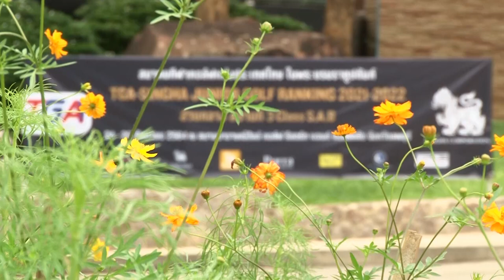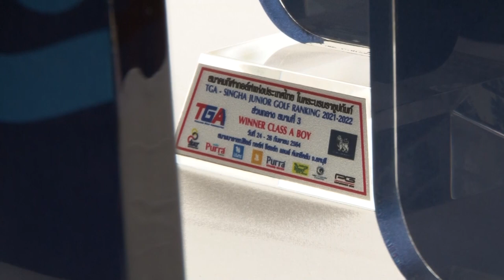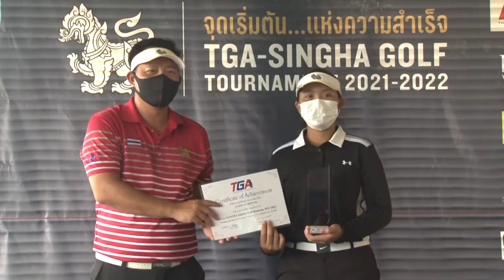ภาพข่าวการแข่งขันกอล์ฟเยาวชนทีจีเอสิงห์จูเนียร์กอล์ฟแร้งกิ้ง สนาม3 คลาส s,a,b วันที่ 26 กันยายน 2564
1.ณัฐพงค์ รัชธร
แชมป์คลาสเอสบี
 2.ฐิติกาญจน์ ธรรพสิทธิ์
แชมป์คลาสเอจี